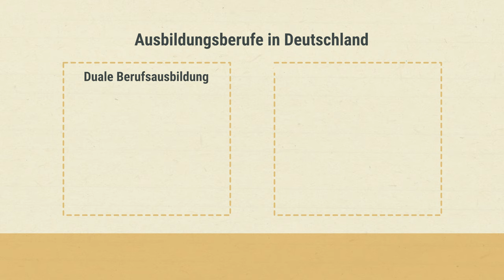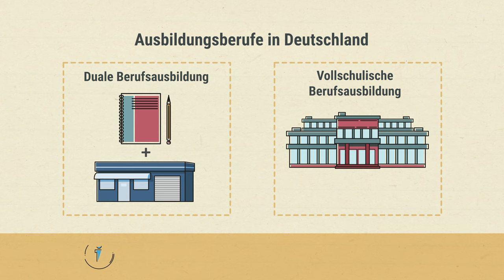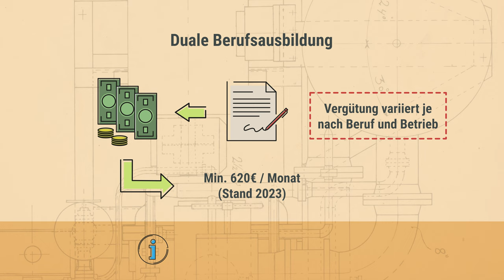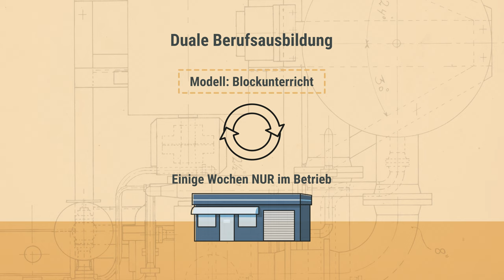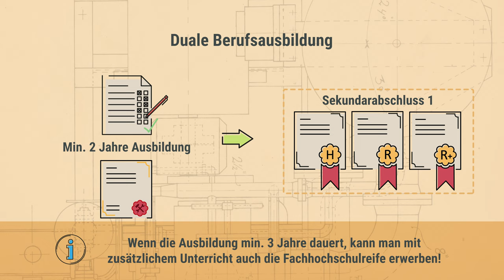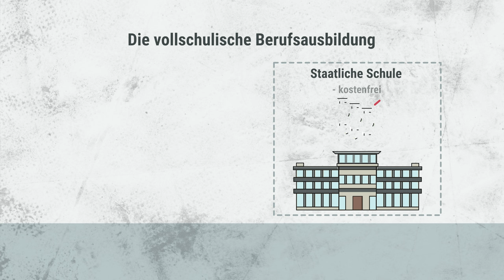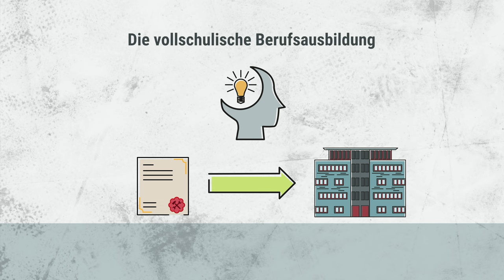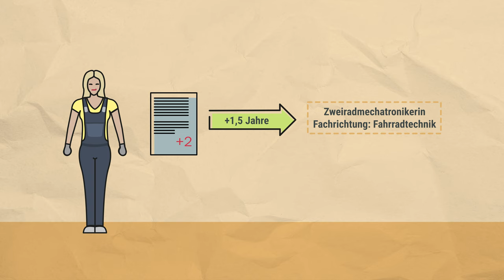Berufsausbildung DEU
Dieses Video erläutert die Berufsausbildung in Niedersachsen.